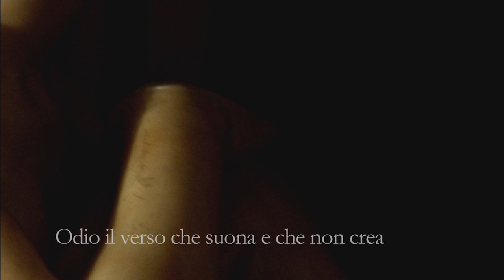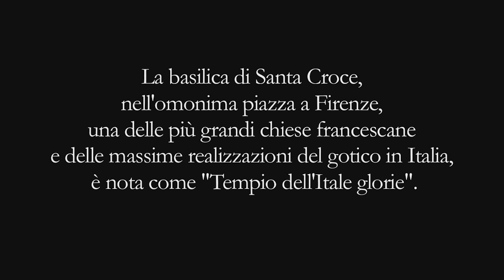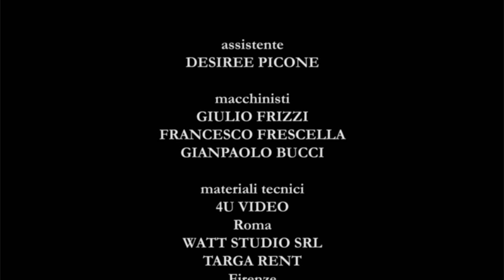Ritratto di Foscolo